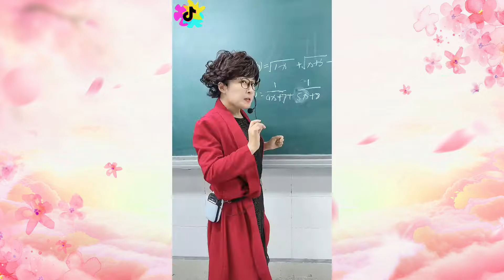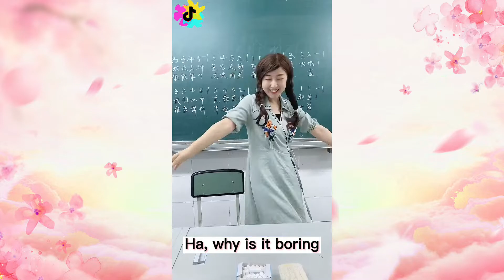Those Things in Class | The end result is simply unexpected! #1